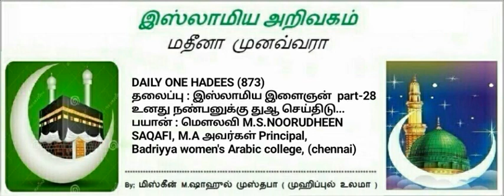873 - உனது நண்பனுக்கு துஆ செய்திடு...​ இஸ்லாமிய இளைஞன் part-28​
By:
​M.S.NOORUDHEEN SAQAFI,M.A​
​Principal,Badriyya women's Arabic college, (chennai)​
  NO873

 ​இஸ்லாமிய இளைஞன்  part-28​

​உனது நண்பனுக்கு துஆ செய்திடு...​
 عن أَبي الدرداء رضي الله عنه: أنَّه سَمِعَ رسولَ الله صلى الله عليه وسلم يقول: ​مَا مِنْ عَبْدٍ مُسْلمٍ يدعُو لأَخِيهِ بِظَهْرِ الغَيْبِ إِلا قَالَ المَلَكُ: وَلَكَ بِمِثْلٍ​
Muslim -2732